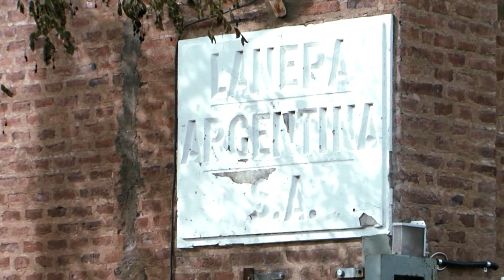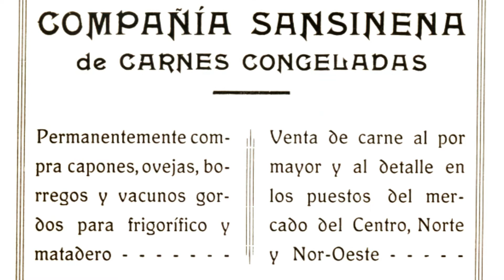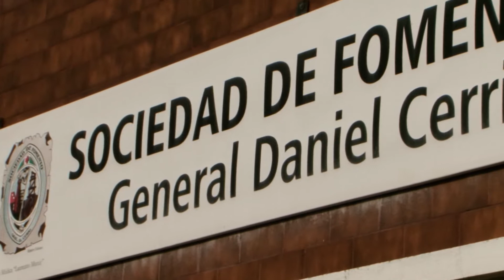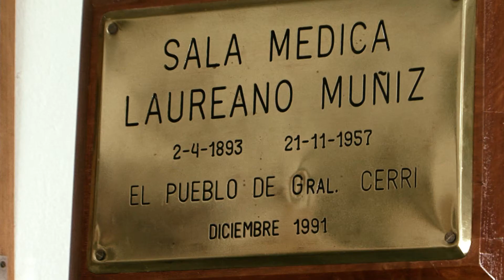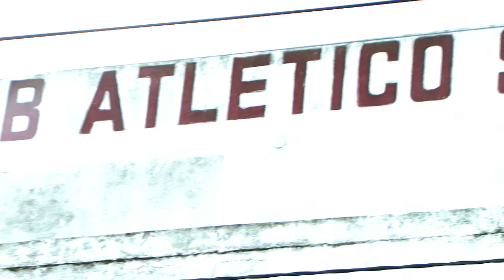Cerri "tu lugar, tu gente" - Video Documental 2017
Universidad Nacional del Sur - Dirección de Medios Audiovisuales Secretaría de Cultura y Extensión UNS